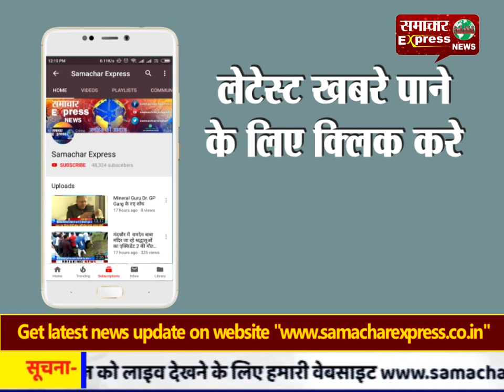छत्तीसगढ़ में इंटरटेनमेंट फर्म को पार्टनर ने लगाया सवा करोड़ रुपये का चूना